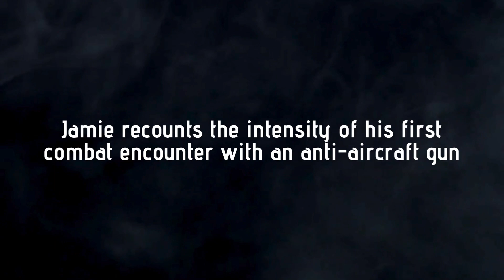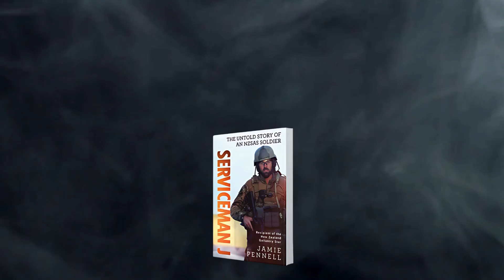The Untold Truth of the Kabul Hotel Siege: Jamie Pennell's Exclusive SAS Story | EP 50 (Preview)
🎙️ New Episode Alert: The Ideal Hour Podcast Presents Jamie Pennell! 🎙️

Get a sneak peek of our newly launched episode featuring Jamie Pennell, the former New Zealand SAS commander whose heroism during the 2011 Taliban siege on Kabul's Intercontinental Hotel earned him the New Zealand Gallantry Star.

In this trailer, Jamie shares a glimpse of his remarkable journey through:
➜ The intense SAS training that shaped his career
➜ The harrowing details of the Kabul Hotel siege, including the chaos and split-second decisions
➜ The impact of high-stakes combat on his psyche and transition to civilian life
➜ His insights on heroism and legacy

📚 Explore More: Jamie’s memoir, The Untold Story of an NZSAS Soldier, offers an in-depth look at his incredible experiences and the realities of elite military life.

• FlightsLux
• The Travelers Agency

LINK TO PRODUCTS USED FILMING THIS VIDEO